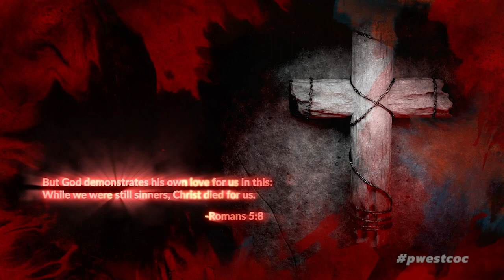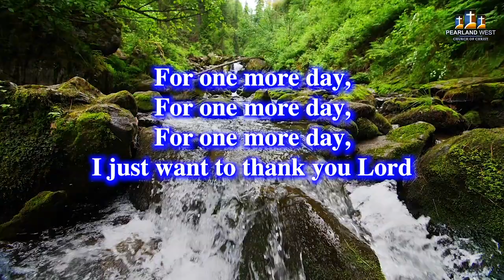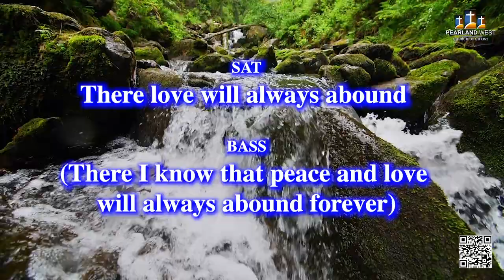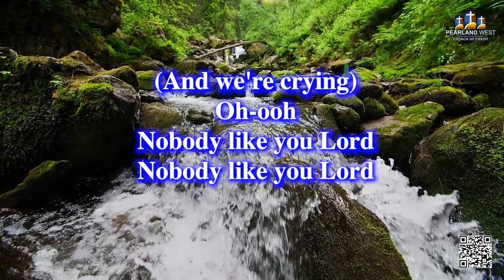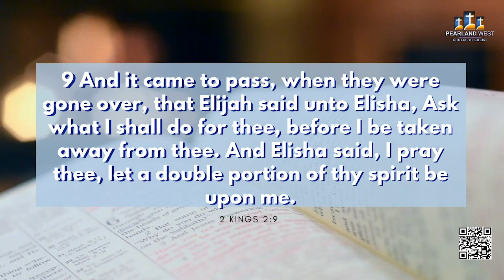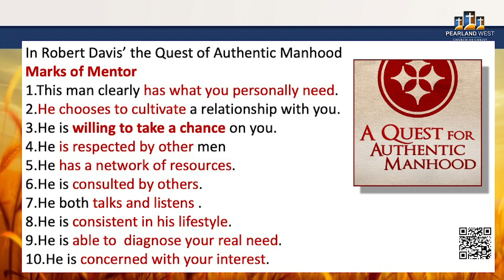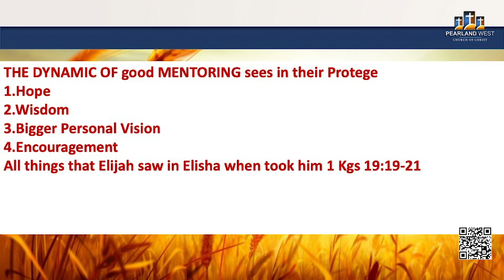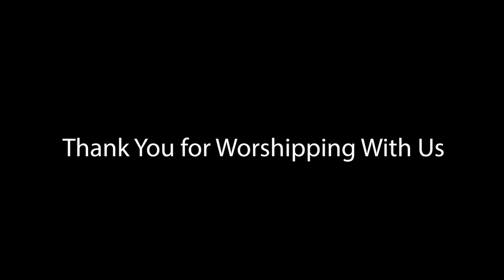"The Love of a Mentor and Blessings of a Father"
Join Us for our morning worship as we honor our Fathers with a word specifically targeted for our fathers coming from the text 2 Kings 2:1-9.